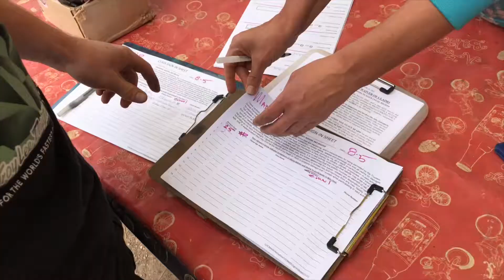MTB DUAL SLALOM RACING IN THE RAIN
Dual Slalom racing at Truckee Bike Park!

Featuring: Nick Azevedo, Xander Rosenthal